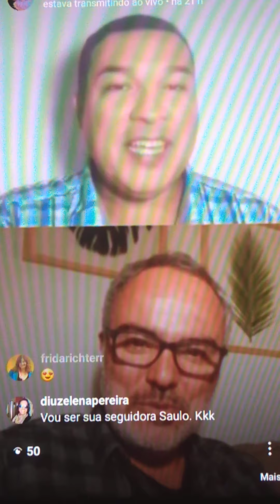Saulo Rodrigues interpretou qual personagem em Tropa de Elite?